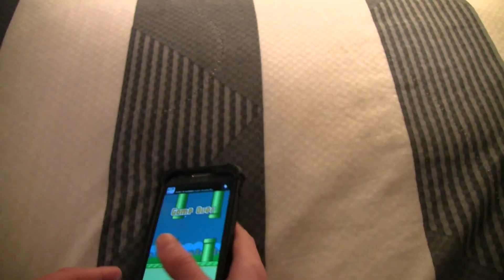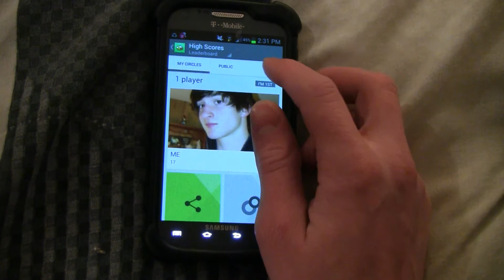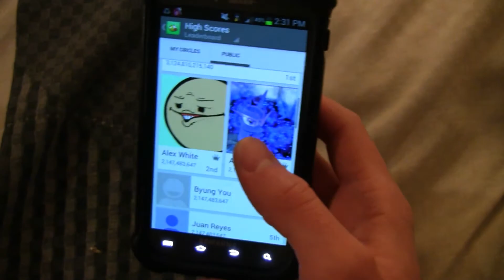I SUCK at Flappy Bird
If you really want to see me rant about Flappy Bird and FAIL while doing so then this is the video for you! If You agree with what I an saying then feel free to give the video a nice thumbs up.

                                                             !My Links!

If you are reading this you clearly love to read. Do this or you will never be able to truly enjoy life again.